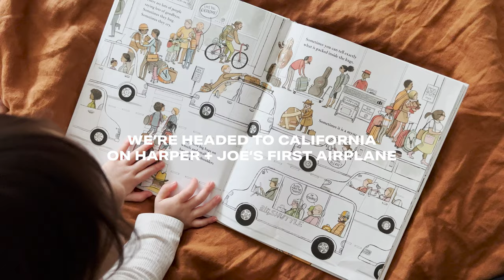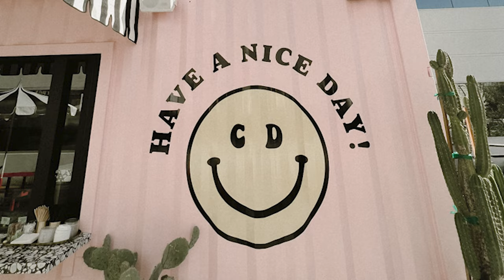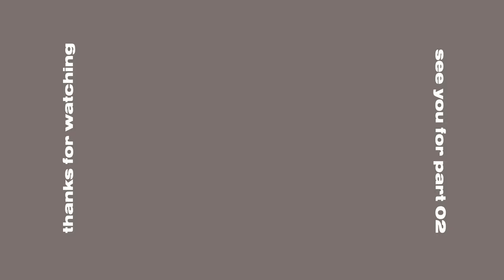a week in California pt. 01 | harp+joe's FIRST PLANE and random shenanigans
Hey there!

Thanks for stopping by my channel! This is just a little video recapping our trip to California to visit the grandparents. I wanted to document the memories and have something to show the kiddos when they're older! If you stick around to watch it, hope you enjoy :)